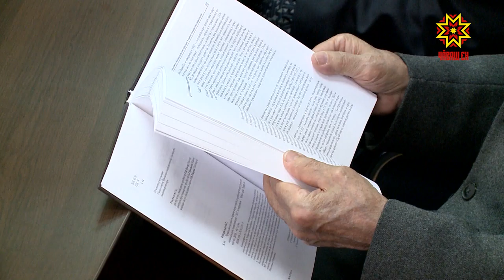Книга «Чувашская музыка в зеркале параллелей» представлена на соискание Госпремии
Новости культуры. Книга известного искусствоведа Михаила Кондратьева «Чувашская музыка в зеркале параллелей» представлена на соискание Государственной премии республики в области гуманитарных наук.